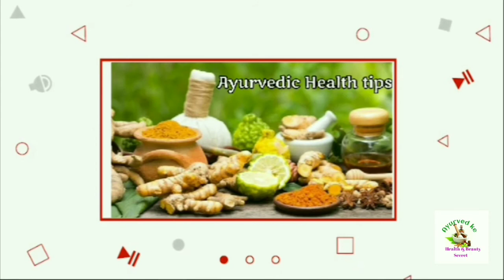महीने में 2 बार लगालो डैंड्रफ खुजली मैल दूरकर बालों को मजबूत चमकदार बनायें/how to detox scalp Hindi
Your queries👇
महीने में 2 बार लगालो डैंड्रफ खुजली मैल दूरकर बालों को मजबूत चमकदार बनायें/dandruff/scalp detox
Ser ke dandruff ka ilaaj
Sir ki tvacha ko saaf karne ka tarika
Sir ki khujli kaise door karen
Balon ki safai
Scalp cleaning tips
Scalp detox
Scalp exfoliation remedy
Scrub for eachy scalp
Long hair
New hair
Balon ko lamba karne ka nuska